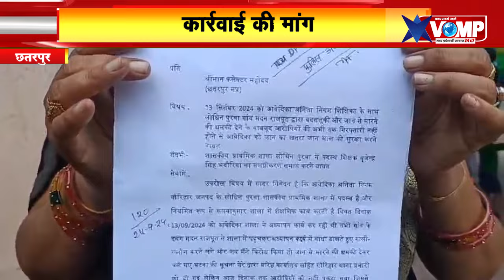एक दिन के लिए खुली शाला 13 वें दिन फिर बंद पीड़ित शिक्षिका ने कलेक्टर को सौंपा ज्ञापन